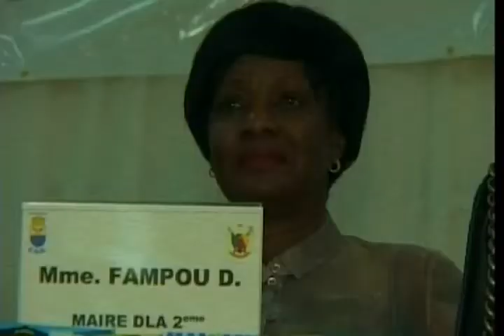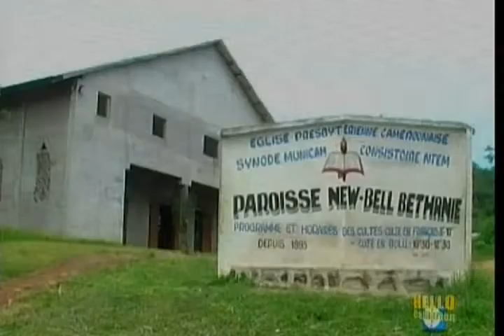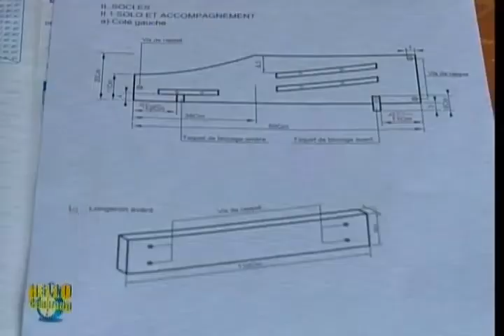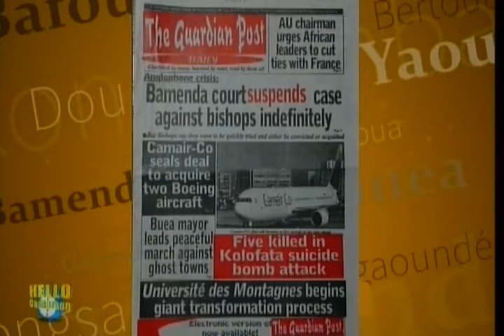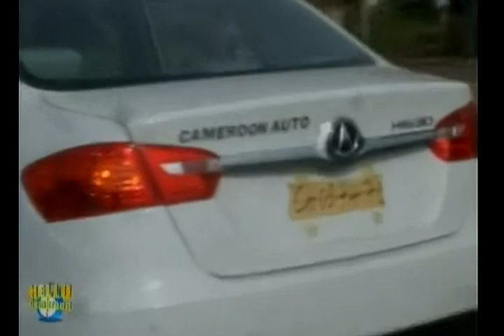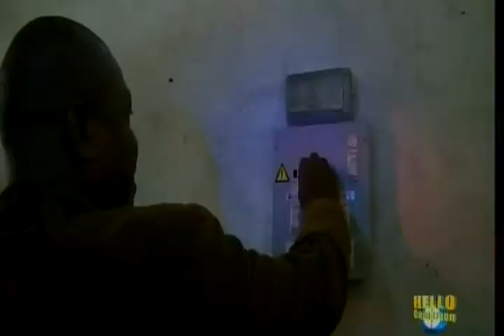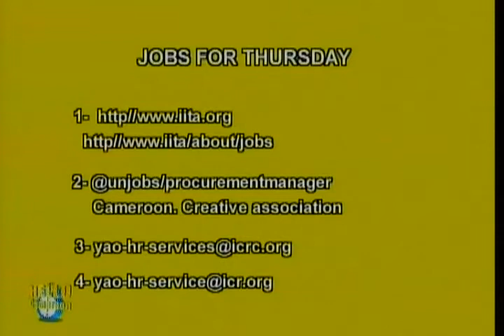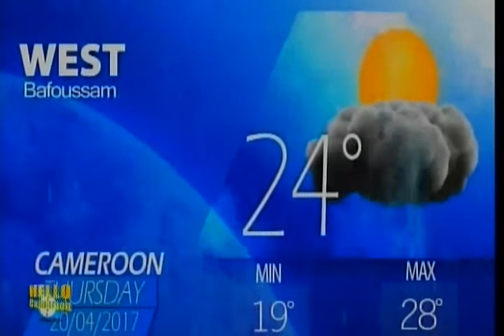Hello Cameroon du 20 04 2017